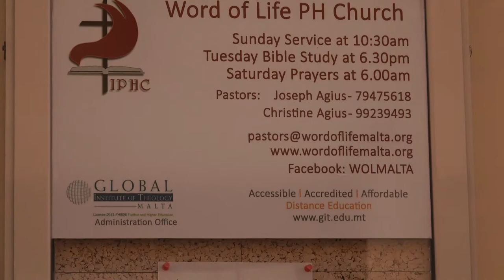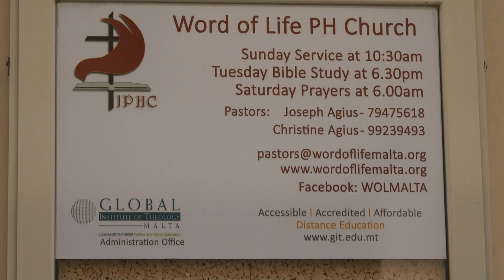6 6 2021